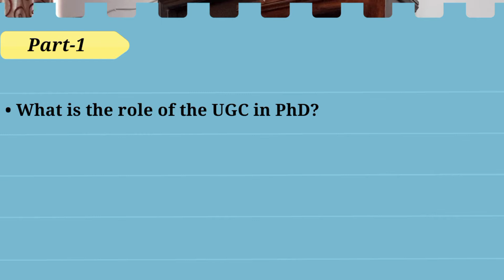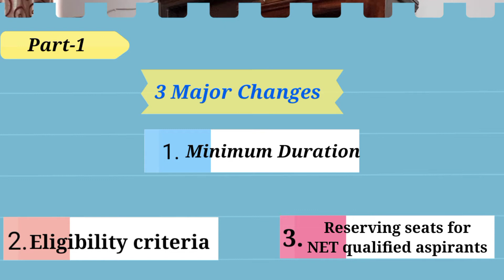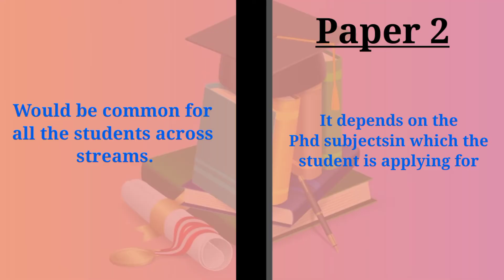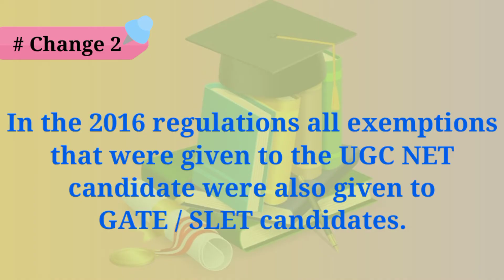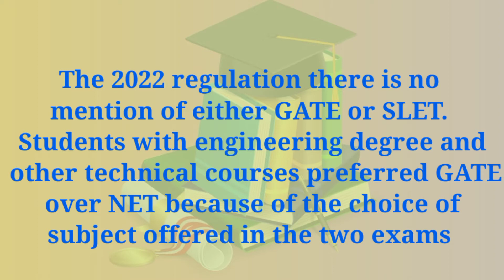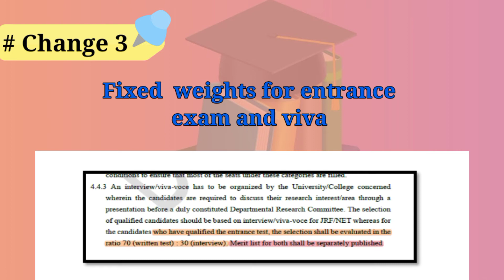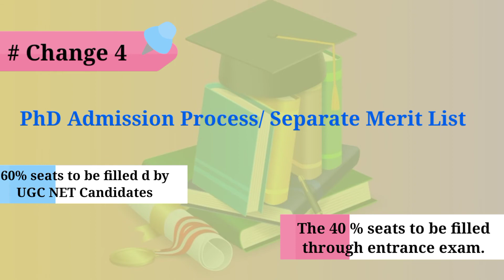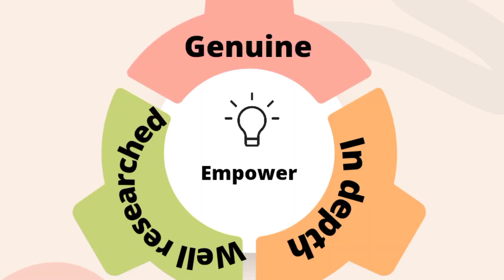PhD Regulations 2022| admission process| Changes| impact on students and educational institutions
This is the second video in the draft Phd regulation of 2022. All changes related to the phd admission process are discussed in this video.

Change 1- Revised entrance examination syllabus
Change 2- No mention of any other eligibility exam
Change3- Fixed weights for written exam & viva
Change 4- Separate merit list for admission through written exam (40%) seats & separate for the 60% seats to be filled by UGC NET qualified PhD aspirants.

Dr. Ritika Gauba the Founder & CEO of Zenith PhD Traiing & Consultancy, is a Ph.D. Coach, Mentor & Guide. She has an in-depth knowledge of all the Ph.D. rules by UGC and New Education Policy. She has done an unfathomable study of the Ph.D. regulations of more than 1000 Indian universities, including institutions of national importance like IIMs, IITs, IIITs, making her a specialist in the area.

Dr. Ritika incorporated both ,Zenith PhD Training & Consultancy & this YouTube Channel- All about PhD with Dr Ritika Gauba , with the mission to provide accurate and in-depth Ph.D. knowledge to students and faculty.

Before ZPTC, for almost 15 years, Dr. Ritika worked as a Professor and Trainer with various reputed institutions across India.  Dr. Gauba has a master's & Ph.D. from the University of Lucknow.  She has also qualified UGC NET and has presented and published papers in various international and national journals and conferences of eminence including  MDI Gurgoan, IIT Roorkee & IIM Indore.

As a trainer, Dr. Ritika has conducted multiple training sessions for graduate and postgraduate students in institutions like Bhopal School of Social Science & Sunbeam Women’s College Varanasi. Dr. Gauba has also given management training to professionals of various government organizations including Army Training Institute, Electricity Training Institute, SGPGI Hospital Lucknow and Institute of Cooperative Management, National Council for Cooperative Training, Ministry of Agriculture & Farmers Welfare.

In case of any guidance or training related to these PhD then you can contact Dr Ritika Gauba @  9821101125.